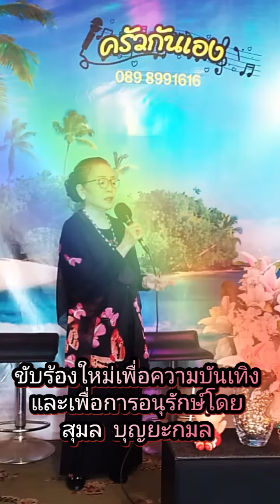กามเทพโกหก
ต้นฉบับขับร้องโดย บุษยา  รังสี
คำร้อง/ทำนอง ประดิษฐ์  อุตตะมัง

นำมาขับร้องใหม่เพื่อความบันเทิงและเพื่อการอนุรักษ์เท่านั้นค่ะ

15/7/66